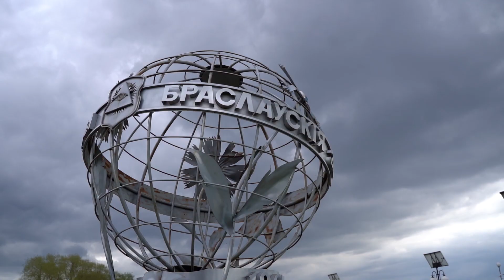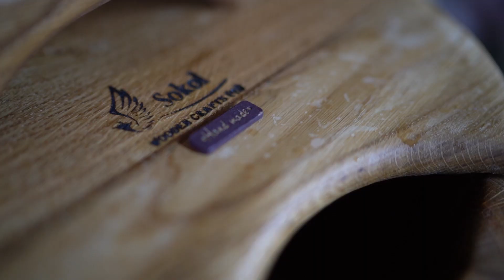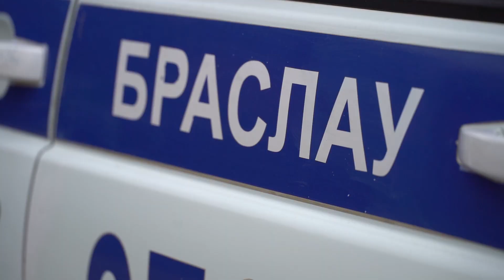Соль земли. Любимый город Сергея Соколова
Старший оперуполномоченный ГНиПТЛ Браславского РОВД майор милиции Сергей Соколов уверен, что родной город - самое прекрасное место на земле.